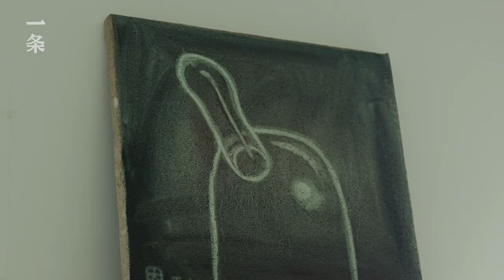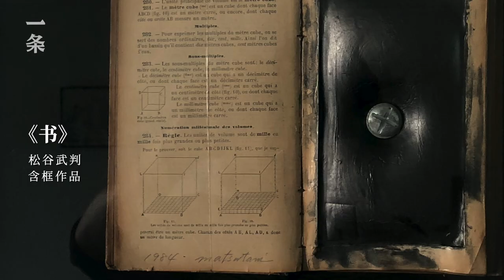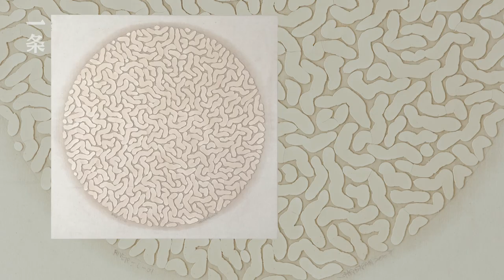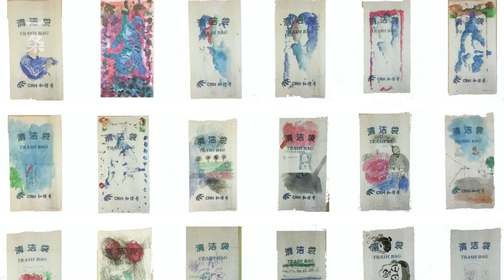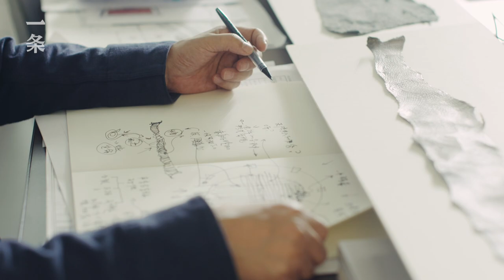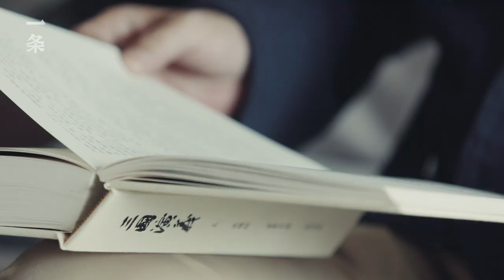對話藝術家施勇Shanghai Teacher Spends Out Salaries of 32 Years on Collecting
施勇擁有多重身份：中國最重要的當代藝術家之一；香格納畫廊的藝術總監；一位有32年教齡的藝術教師。因為性格好人緣好，被圈內人尊稱為——“施帥”。施勇現居上海蘇州河畔，他150m²的家佈置成像美術館一樣的“白盒子”， 牆面幾乎被作品填滿。施勇收藏約150件藝術品，卻始終謙虛地說，他只是個”拿工資的“，算不上“收藏家”。他說：“普通人認真對待藝術， 就能搞收藏。”
As one of the most important contemporary artists in China, Shi Yong is also the art director of ShanghART Gallery and an art teacher who’s been working for 32 years. Being nice and friendly, he’s really popular in the art circle and is called ‘Handsome Shi’. He now lives next to the Suzhou River in Shanghai. Filled with art works, his 150-m2 all-white home is like a gallery. Shi has a collection of 150 works, but he refuses to be called a ‘collector’ as he is only a ‘salaryman’. ‘An ordinary man can collect as long as he treats art seriously,’ said him.

🎥本月精彩推荐：

▸【TOP1】她花6年造了棟無窗住房，私密性一級，拿下建築大獎She Spends 6 Years Building a Windowless House with Little Privacy

▸【TOP2】他把破茶廠改成1500㎡別墅，一張沙發就值一棟樓 From a Deserted Tea Factory to a 1500 ㎡ Villa

▸【TOP3】66歲的羅大佑：有女兒後，我的人生像清晨 66-Year-Old Lo Ta-You: My Daughter Brings me the New Morning of Life

▸【TOP4】85後女孩宅在家11年，每天花12小時，只為戳羊毛For 11 Years This Millennial Girl Stays at Home, Poking Felt 12 Hours a Day

▸【TOP5】阿里御用設計師的600㎡豪宅，朋友都知道開鎖密碼 Alibaba’s Favorite Designer’s 600㎡ Villa, All His Friends Know the Password